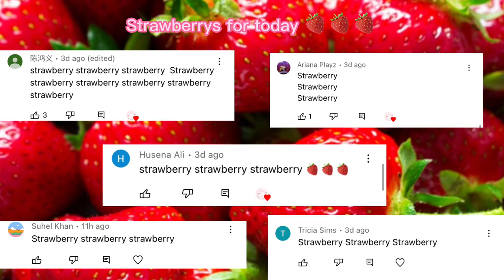||•Blueberrys school day•||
Im sorry i havent been posting school is
ruff so yes i wont be posting much